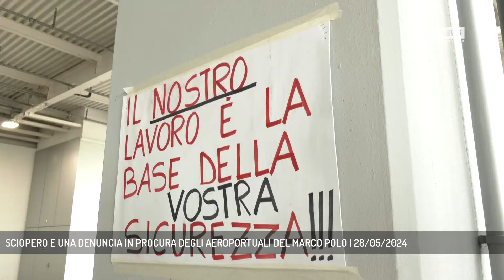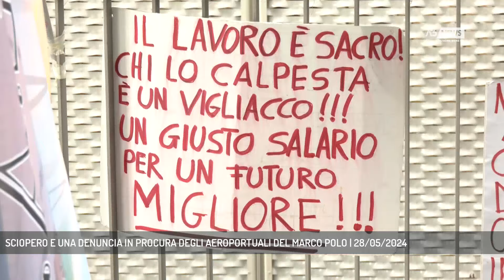SCIOPERO E UNA DENUNCIA IN PROCURA DEGLI AEROPORTUALI DEL MARCO POLO | 28/05/2024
A3 NEWS Veneto 28/05/2024 - TESSERA - Sciopero e una denuncia in Procura da parte degli aeroportuali del Marco Polo di Tessera || »La settimana prossima dai Fly del Marco Polo di Tessera partirà l’esposto in Procura per le pericolose condizioni sanitarie cui sono costretti a lavorare gli autisti del bus navetta che dai gate accompagnano i passeggeri direttamente all’aereo», spiega Vincenzo Nuzzolese segretario regionale dei Fly. Tra le problematiche emerse nel corso dello sciopero di 24 ore allo scalo veneziano del personale addetto ai varchi di sicurezza e degli handler. Pesantemente sotto organico soffrono turni di lavoro massacranti, ferie non concesse, straordinario non pagato. Già 7 i dipendenti in fuga nel solo mese corrente raccontano nel corso del presidio. Voli cancellati e ritardi su ritardi accumulati per ore. Lo specchio di quanto registrato al Marco Polo di Tessera fino alla mezzanotte di martedì 28 maggio per questo sciopero che per i Fly continuerà a oltranza finché non troveranno una quadra anche con il Prefetto, dicono - Intervistati VINCENZO NUZZOLESE (SEGRETARIO REGIONALE FLY), MINA PARISOTTO (MINA PARISOTTO) (Servizio di Annamaria Parisi) - Segui Antenna Tre anche sul digitale terrestre! Visita il sito